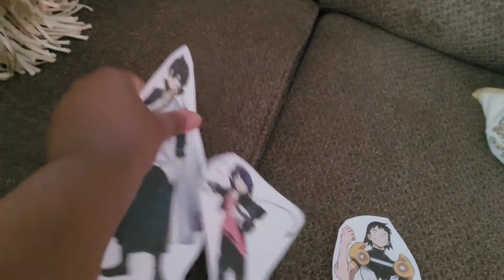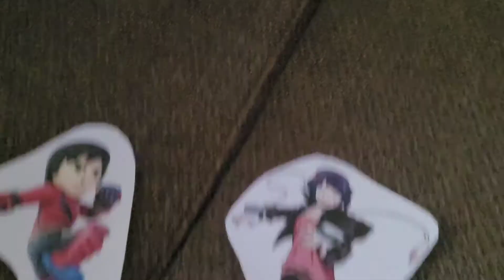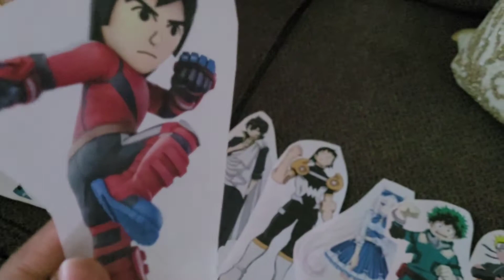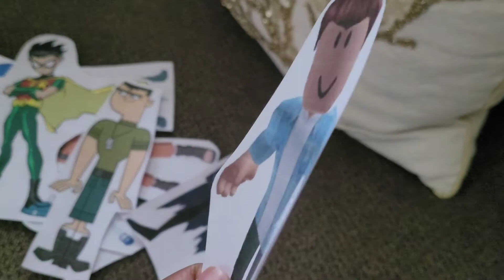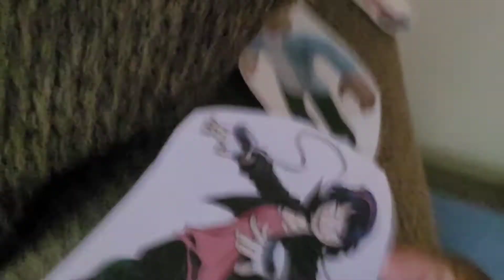Total Drama Paper Cartoon Veterans vs Newcomers: Elimination 20